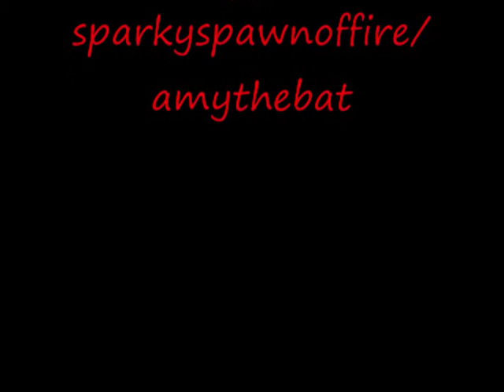cosplay2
part 2 X3